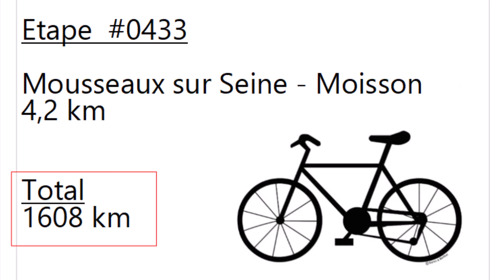#0433 - 78 - Mousseaux sur Seine - Moisson - 4.2 km (1608 km)